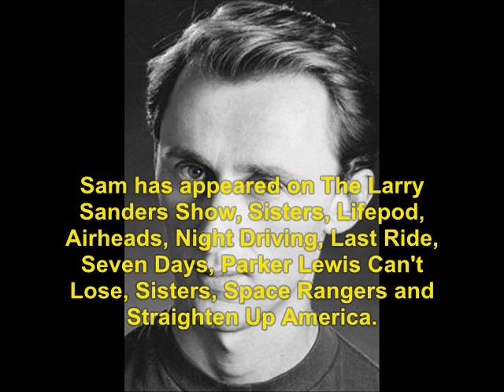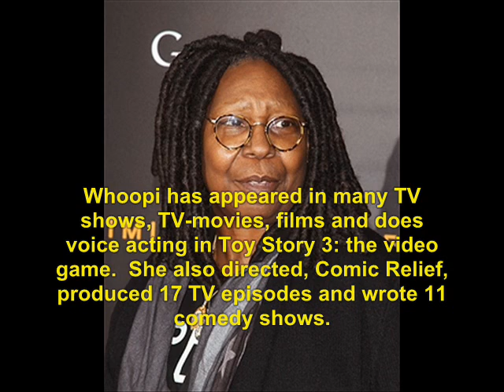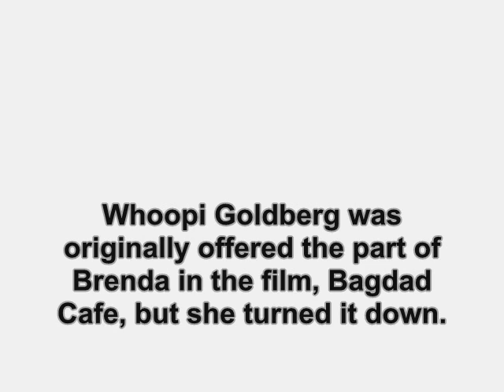Bagdad Cafe (1980): Where Are They Now?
find out what ever happen to the 1990 TV show, Bagdad Cafe